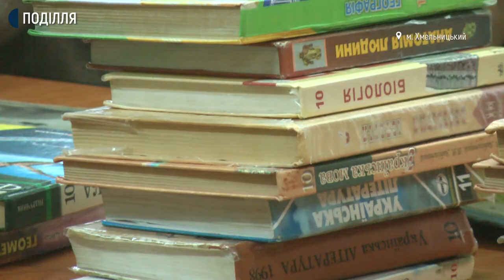Чи створені умови для інклюзивного навчання у вишах Хмельницького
Про те, скільки навчається студентів із особливими освітніми потребами у вишах області, статистики немає, каже директорка Департаменту освіти, науки, молоді та спорту Хмельницької облдержадміністрації Олена Лошанюк. Суспільне поспілкувалося з таким студентом, який цьогоріч вступив до закладу вищої освіти та дізналося, чи створені там умови для навчання студентів з особливими освітніми потребами.